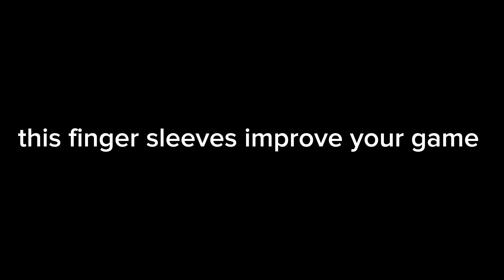𝙛𝙞𝙧𝙨𝙩 𝙩𝙞𝙢𝙚 𝙝𝙖𝙣𝙙𝙘𝙖𝙢 𝙬𝙞𝙩𝙝 𝙛𝙞𝙣𝙜𝙚𝙧 𝙨𝙡𝙚𝙚𝙫𝙚𝙨 🔥😎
TDM Montage ❤️
40 FPS Player 🔥

 Ignore tags-
SANKI PLAYZ
SANKI PLAYZ VS  Maddy playz
alok tdm
demonex
star captain
jaguar og
realme plays
40 fps player
Garib op
Daxua Playz
ZIXES gaming
Zuxy playz
Mannu gaming yt
SnyderOG
Black King
Grendi pubg
Akki2op gaming
ig beast
bowser op
Master 11
finger sleeve
best finger sleeve for gaming
pubg finger sleeve
finger sleeve pubg
thumb sleeve for gaming
pubg mobile finger sleeve
handcam gameplay
handcam
bgmi handcam
finger sleeves
five finger claw bgmi handcam
powder vs finger sleeve which best
finger sleeves for gaming
pubg mobile handcam
finger sleeves at home
bgmi finger sleeve
finger sleeve bgmi
thumb sleeve
finger sleeves pubg.
best finger sleeves
gaming finger sleeve
starcaiptan
Star captain
solo rush
mew2
scout op
jonathan gaming

Demonex
Outplay op
Vishal op is live
Star finisher
Reload gaming
Realme plays
57 JOD
Agent Vlogs 69
Agent Vlogs
Maddy playz
ZENOX YouTube
Redmi note 8 ppr
Alok tdm
Grendi pubg
pubg mobile
bgmi unban
bgmi new update
pubg tdm headshot trick
Tdm tips and tricks
star captain
demonex vs grendi
Demodex pubg
bgmi headshot trick
headshot trick bgmi tdm
How to make thumbnail like star captain
Thumbnail like star captain
Tdm gameplay
1v1 tdm live